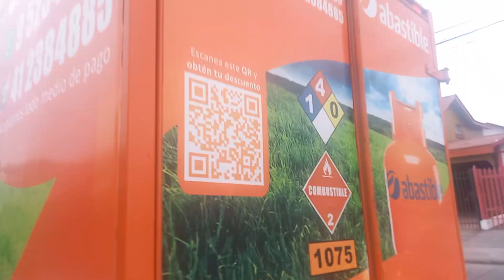Haciendo pedido con gas eliecer abastible hdh